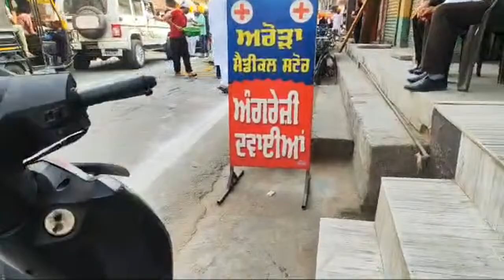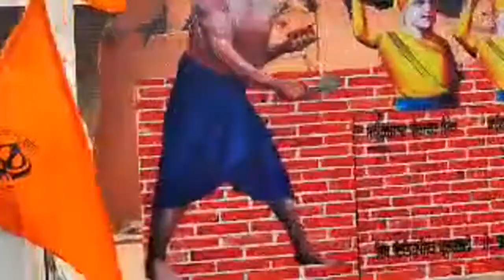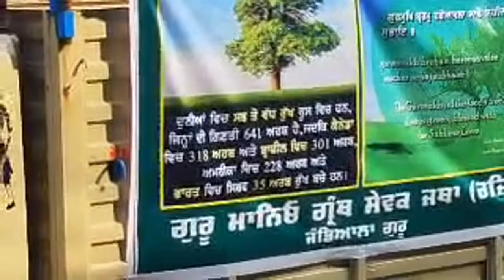jandiala guru vasakhi nagarkirtan